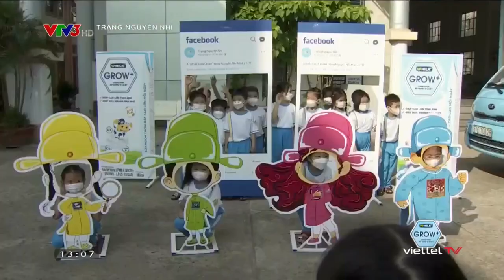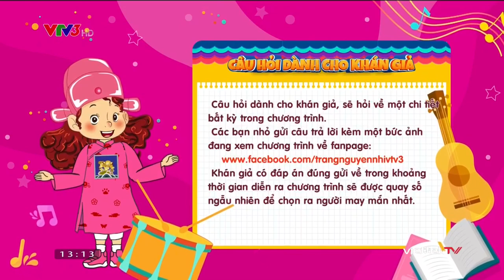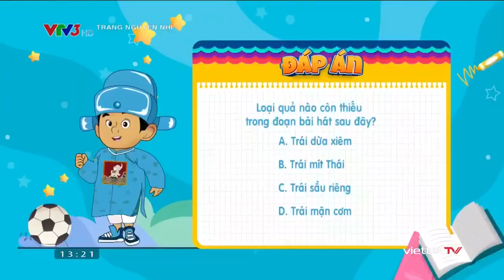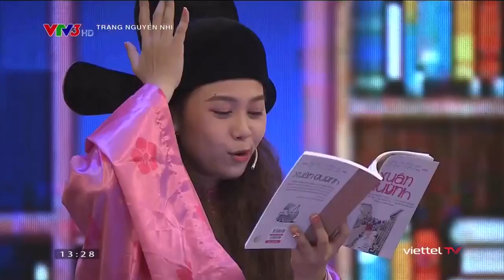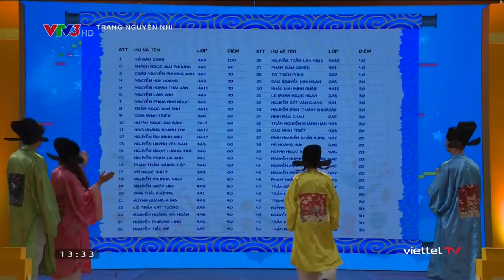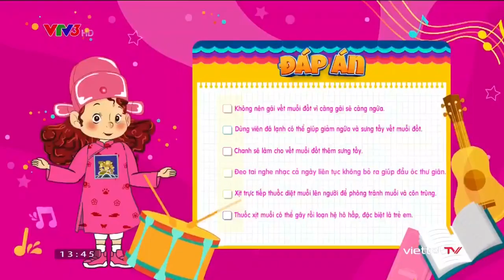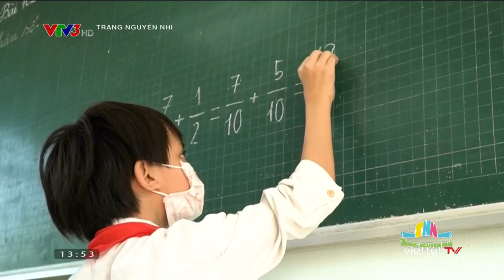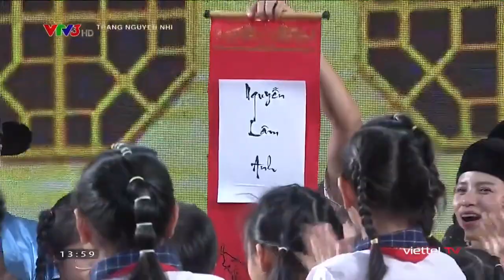Trạng Nguyên Nhí (Mùa 2) - Tập 3: Trường Tiểu Học Võ Trường Toản (Cần Thơ) [25/06/2022] {VTV3}